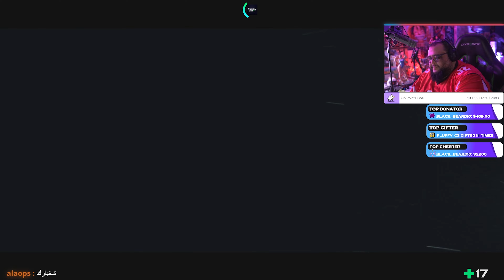YAMMY PLAYS: Until Dawn Chapter 1 - Memento Mori انتل دون - لم الشمل